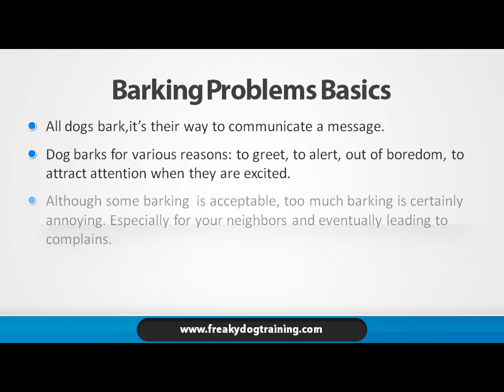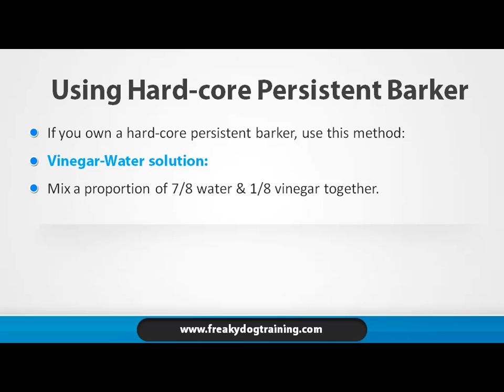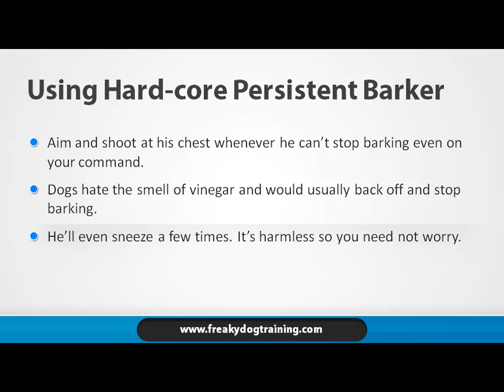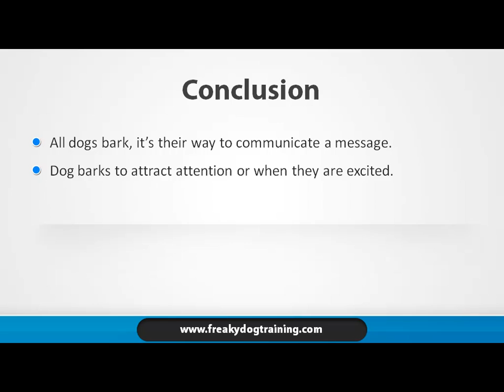Barking Problems:Training Your Dog To Stop Barking